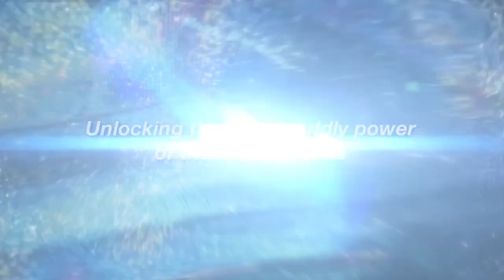Persona fans during the XBOX/PC Reveal.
and yes i made the thumbnail
Hey atlus got half of the series at least.
My favorite series is finally getting ported to PC officially
and atlus is still missing 3 mainline games.